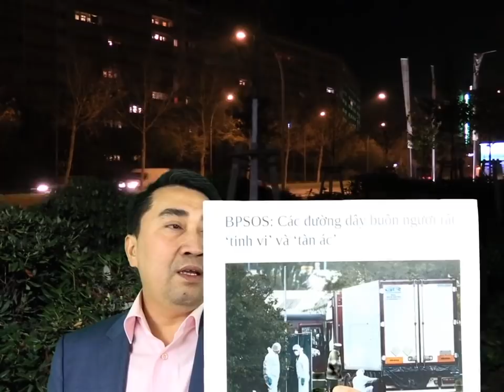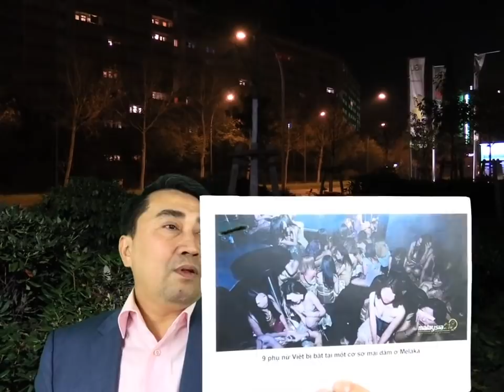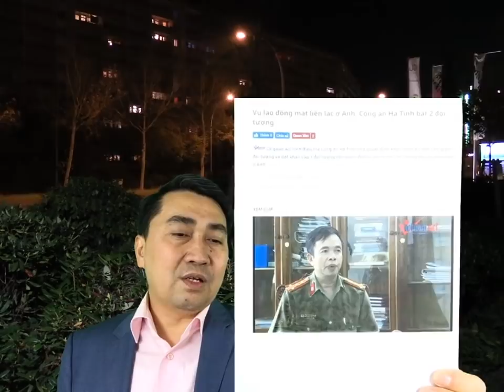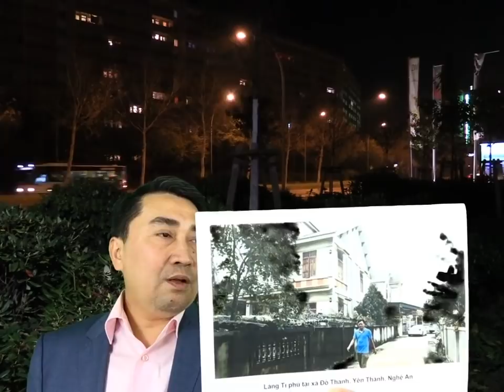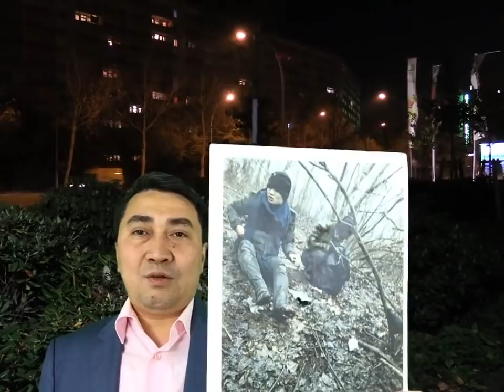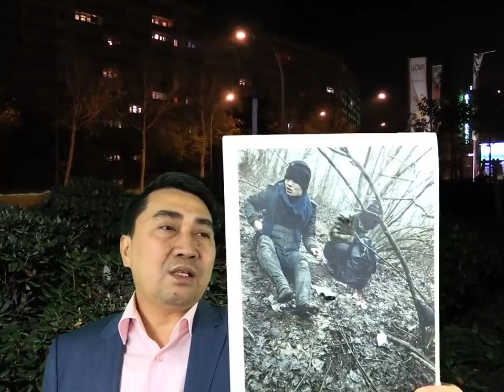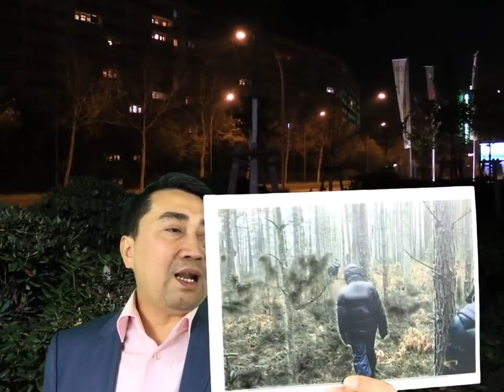Trùm buôn người, quyết xuống tay tàn ác – Ngôi mộ mới, lấp vội thi hài Việt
Video: 39 người chết, vẫn bỏ xứ ra đi – 5 xã tỉ phú, nhận tiền xây biêt thự